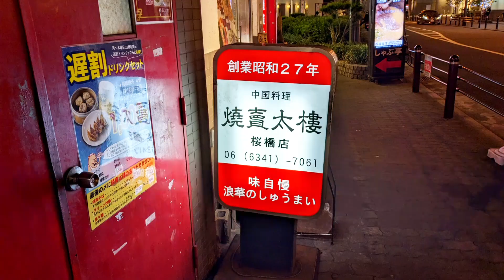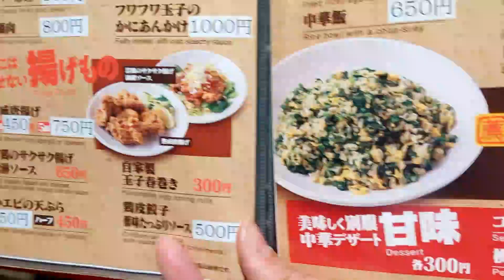【大阪グルメ】大阪駅近くの老舗中華料理店！『焼賣太樓 桜橋店』の人気メニューを紹介♪@Beckim_Vlog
この動画では、【焼賣太樓 桜橋店】を紹介しました。

《お店情報》
店名：焼賣太樓 桜橋店
住所：大阪府大阪市北区梅田2-1-16
紹介メニュー：焼売、餃子、チャーハンなど